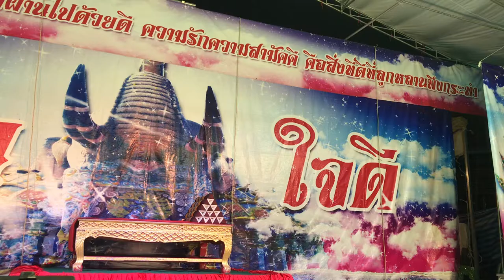ปัทมา แม่ทัพเมธา ลิเกระเด่นใจดี